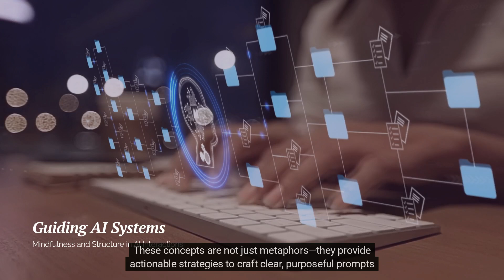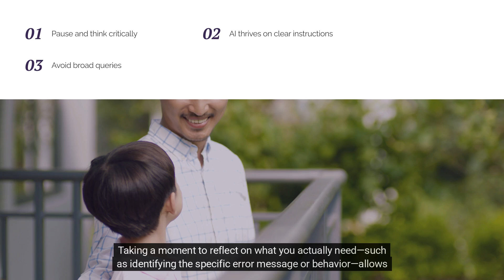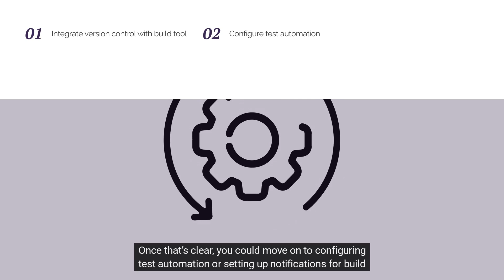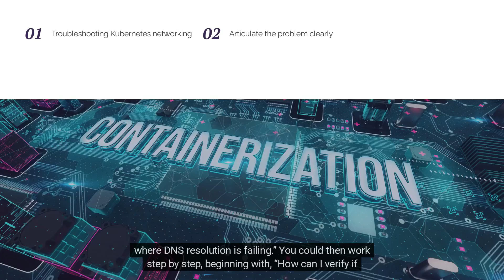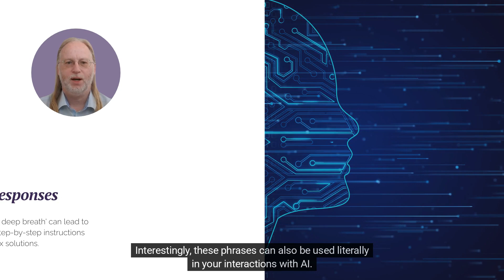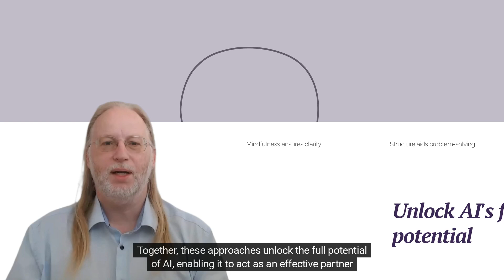Master the Art of AI Prompting: “Take a Deep Breath” and “Go Step by Step” to Achieve Precision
Unlock the secrets to effective AI prompting with this comprehensive guide tailored for Dev Ops engineers and tech professionals. In this video, we dive deep into how the principles of “take a deep breath” and “go step by step” can revolutionize your interactions with AI tools like ChatGPT. These strategies aren’t just metaphors—they’re actionable techniques for improving clarity, precision, and productivity in AI-driven tasks.

Learn how taking a moment to refine your prompts ensures better responses while breaking down complex problems into manageable steps keeps your queries structured and efficient. Whether you’re debugging Kubernetes networking issues, automating CI/CD pipelines, or optimizing your cloud infrastructure, these proven methods will help you make the most out of AI-powered solutions.

Perfect for Dev Ops professionals looking to streamline workflows, save time, and achieve more accurate results using AI in their daily operations. Discover how mindfulness and structure can turn AI into your most valuable tool for solving technical challenges and driving innovation in your projects.

00:00 introduction on the Phrases “Take a Deep Breath” and “Go Step by Step” Work in AI Prompting
00:35 Taking a Deep Breath: The Importance of Clarity
01:39 Going Step by Step: Structuring Your Queries
02:55 Combining Mindfulness and Structure in AI Prompts
03:58 AI’s Response to Thoughtful Prompting
04:50 AI’s Response to Thoughtful Prompting

If you have a LinkedIn account i am very active on LinkedIn if you want to follow me there, here is the